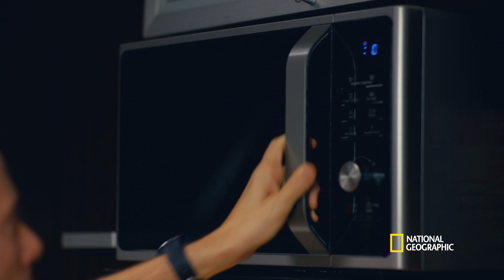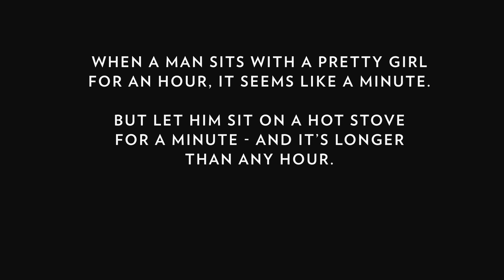Relativity Ramen | 10 Days of Genius | National Geographic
We’ve all been there: starving, nothing in the fridge. All you can find is some instant ramen.  While you wait for the microwave to finish, time stands still.  Explore the theory of relativity in this short film directed by Federico Fracchia.
Albert Einstein becomes a United States citizen and faces a moral dilemma in service to his new country.

About Genius:
From Executive Producers Brian Grazer and Ron Howard, National Geographic's first scripted anthology series, GENIUS, will focus on Nobel Prize-winning physicist Albert Einstein. The all-star cast includes Geoffrey Rush, Johnny Flynn, and Emily Watson.